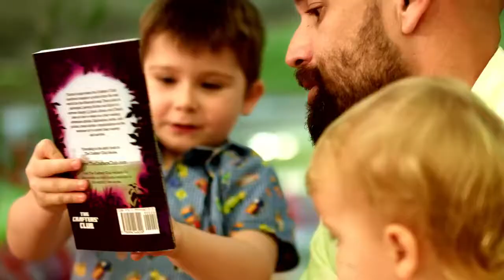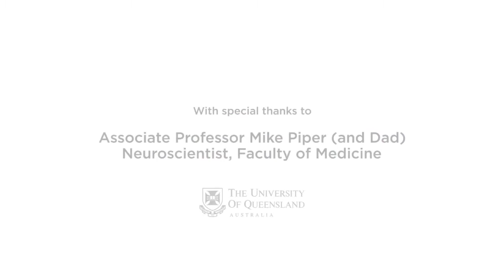Little moments big impact - ACDL 10 - vincitore sezione pubblicità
Associazione Italiana Biblioteche - A corto di Libri 10 PUBBLICITA’ / ADVERTISING Little moments big impact / State library of Queensland /AUSTRALIA